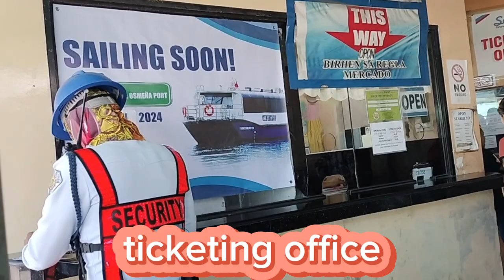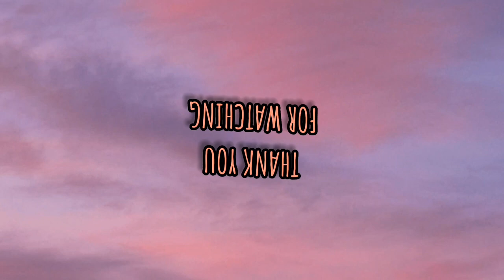Travelling from merkado lapu-lapu to pier 3 ng Cebu